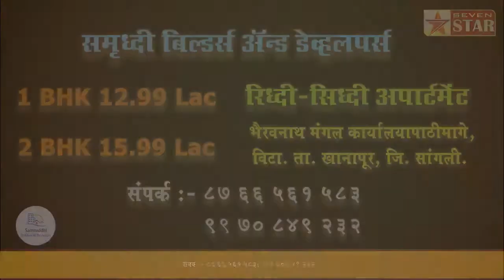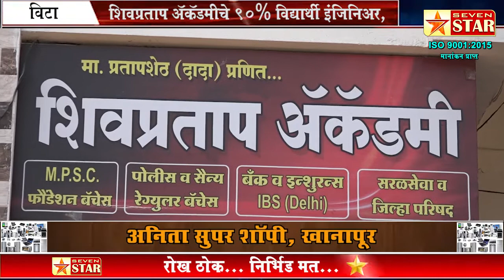शिवप्रताप अकॅडमीचे 90% विद्यार्थी इंजिनिअर,मेडिकलसाठी क्वालिफाईड